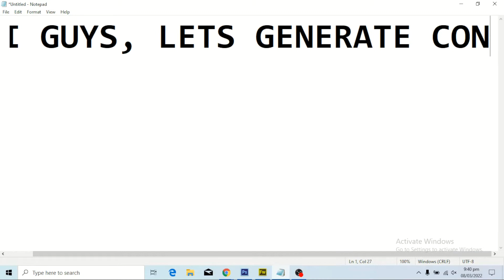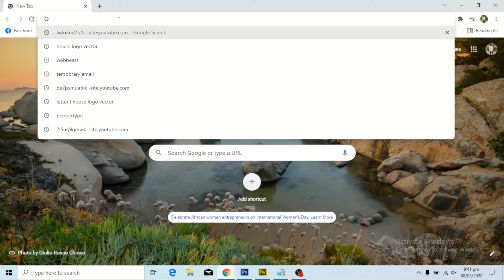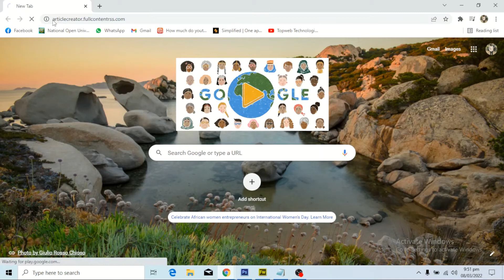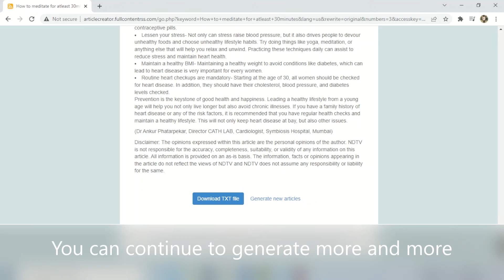Free article generator | unique article generator tool for blogging [make money with free content]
Hi guys let me show you Free article generator, unique article generator tool for blogging, plagiarism free, instant adsence approval, unlimited content generator to start making money online blogging